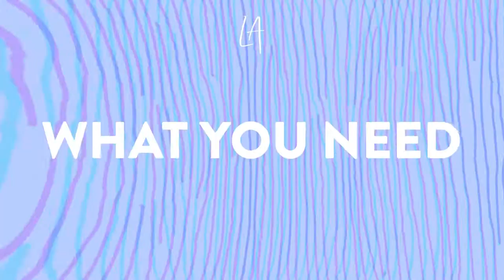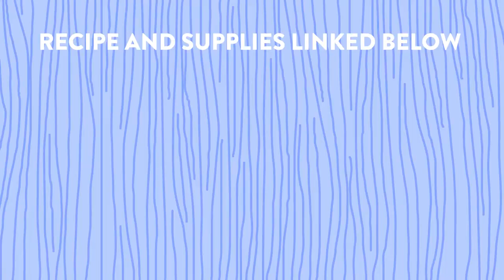DIY Wood polish recipe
Ditch the toxic store-brand furniture polish and try this DIY Wood polish recipe. It's safe enough to put on your salad and gets the job done.

Olive oil

White vinegar

Wild orange essential oil

Air-tight container

MUSIC
Reveal by Ikson